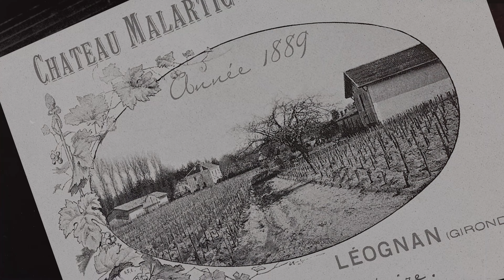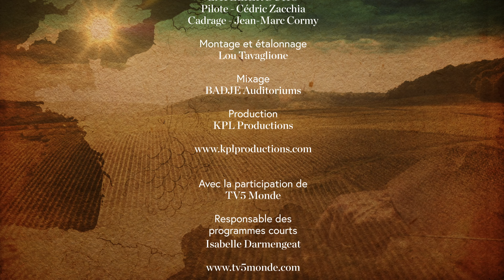Château Malartic-Lagravière "La Vigne en Héritage"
Ce reportage résume bien la philosophie de la famille Bonnie à Malartic.
Situé depuis des siècles sur une des plus belles croupes de graves à Léognan, le domaine s’étend sur 53 hectares. Réputé dans le monde entier pour ses vins à la fois intenses, complexes et élégants, le Château Malartic-Lagravière est un des seuls six crus bordelais classés tant en blanc qu’en rouge.
Aujourd’hui, la nouvelle génération entourée d’une équipe fidèle, œuvre à la destinée du Grand Cru Classé dans un souci permanent de la qualité et de l’excellence des vins et du respect de l’environnement. Garante d’un héritage vieux de deux siècles, elle est aussi visionnaire et fait rentrer le domaine avec dynamisme dans une nouvelle ère. Le terroir reste le centre de toutes les attentions. Les vins sont sublimés. Les consommateurs n’ont jamais été aussi choyés, reçus au domaine comme à la maison. Elle reste aussi en contact étroit avec ses clients à travers le monde grâce à tous les moyens de communication. Ces échanges personnalisés renforcent leurs liens privilégiés.

A great résumé of the Bonnie family's philosophie at Malartic.
Situated for centuries on one of the finest gravel’s hilltops in Léognan, the estate extends over 180 acres. Famous throughout the world for its intense, complex and elegant wines, Château Malartic-Lagravière is one of the only six classified growths in red and white in Bordeaux.
Today, the next generation, supported by a loyal team, manages the Grand Cru Classé, continuing the family’s quest to constantly improve the quality of the wines in a sustainable, environmentally-friendly manner. The guardians of a two-hundred-year-old legacy, they also appreciate the importance of a vision that will carry the property into a new era with dynamism. Understanding the terroir and its expression remain the focus of attention. The wines continue to improve. Visitors to the property are always welcome and have never been so well-received! Various communication channels allow contact to be maintained with customers all over the world. These personalized exchanges enable the creation of special relationships.